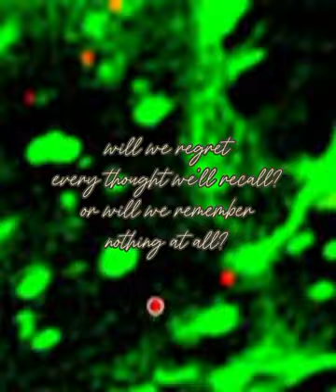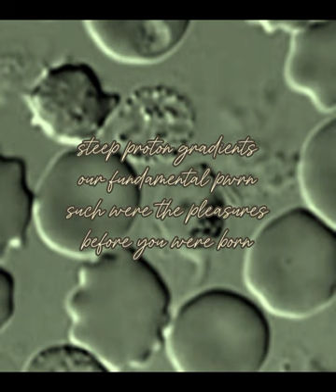Leap Street - Alkaline Lake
Leap Street is
Kim Dahlbacka, guitar, vocals
Robert Kotkamaa, drums, vocals
Janne Vedenjuoksu, bass guitar

Tomas Ahlroos, producer/engineer

The story was inspired by the magnificent youtube lectures on abiogenesis by professor Nick Lane. Be mindful however that the lyrics may be subject to some degree of artistic freedom and thus do not aspire to represent the happenings of that warm precambrian night 100 % exactly as it unfolded. Leap Street also apologizes for not being able to provide video from the actual event, due to copyright and other issues.

S1 Movie from Kehrer J, Singer M, Lemgruber L, Silva P, Frischknecht F, Mair G (2016). "A Putative Small Solute Transporter Is Responsible for the Secretion of G377 and TRAP-Containing Secretory Vesicles during Plasmodium Gamete Egress and Sporozoite Motility". PLOS Pathogens. DOI:10.1371/journal.ppat.1005734. PMID 27427910. PMC: 4948853.

S2 Movie from Kehrer J, Singer M, Lemgruber L, Silva P, Frischknecht F, Mair G (2016). "A Putative Small Solute Transporter Is Responsible for the Secretion of G377 and TRAP-Containing Secretory Vesicles during Plasmodium Gamete Egress and Sporozoite Motility". PLOS Pathogens. DOI:10.1371/journal.ppat.1005734. PMID 27427910. PMC: 4948853.

Movie S2 from He J, Sun E, Bujny M, Kim D, Davidson M, Zhuang X (2013). "Dual Function of CD81 in Influenza Virus Uncoating and Budding". PLOS Pathogens. DOI:10.1371/journal.ppat.1003701. PMID 24130495. : 3795033.

Edits made to the original videos: colouring filters applied, lyrics overlaid, and music added.